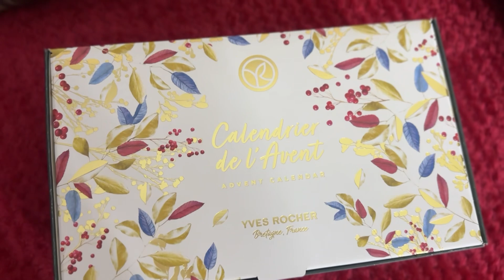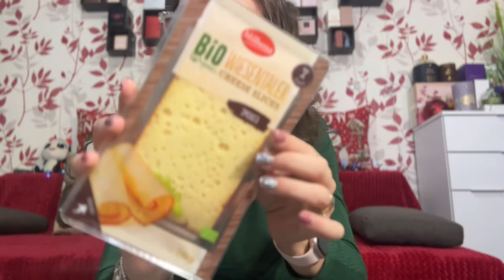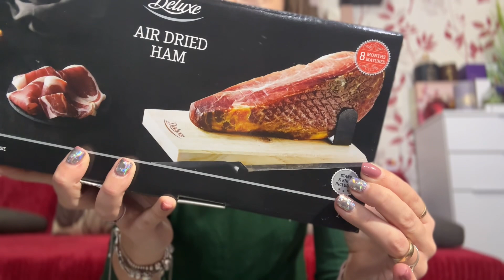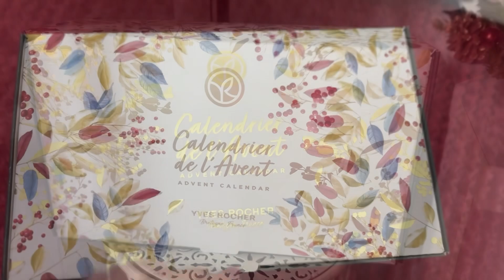VLOGMAS | Cumparaturi PEPCO, SINSAY si LIDL | Targul de Craciun de la Constanta | Calendar Advent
Incepem sa deschidem calendarul advent de la Yves Rocher, mergem la cumparaturi prin Pepco Sinsay si Lidl, decoram, iar in final ne plimbam prin Targul de Craciun din Constanta 🎅🏻

✨ EDM05 - 5% reducere DUBAI COLLECTION